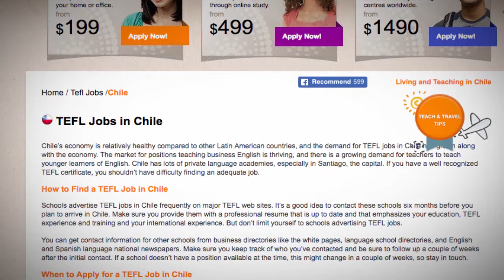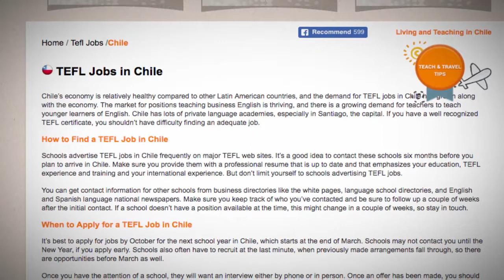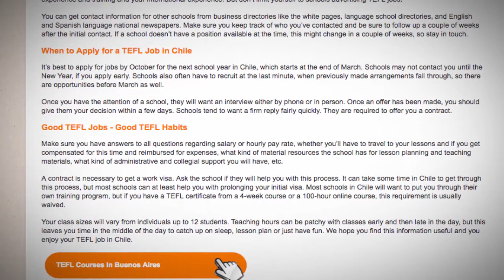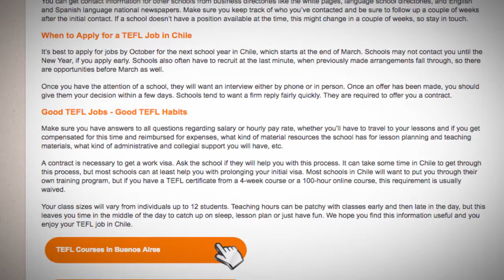TEFL/TESOL Jobs in Chile | International TEFL and TESOL Training (ITTT)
Chile's economy is relatively healthy compared to other Latin American countries, and the demand for TEFL jobs in Chile has grown along with the economy.